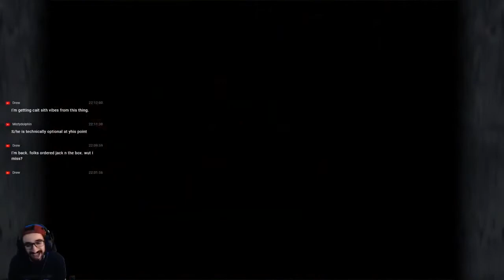WHAT THE FREAK IS THIS PARTY MEMBER!? Making Me Want To Eat EVERYTHING! (FF9 Quina)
The best frog catcher in all the land. Ya love to see it.